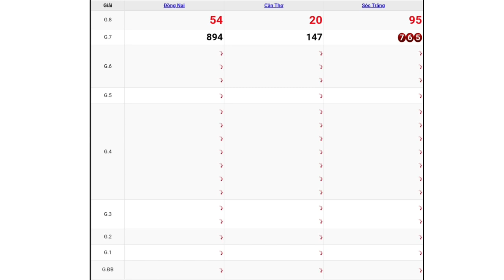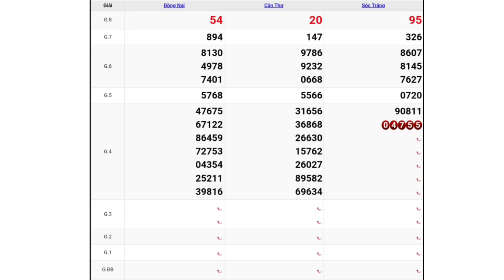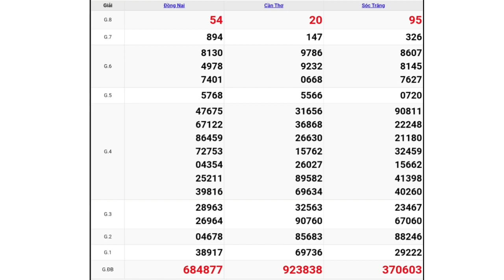XSMN - QUAY THỬ DỰ ĐOÁN KẾT QUẢ XỔ SỐ MIỀN NAM NGÀY 16/06/2021 - XSMN PHẦN 7